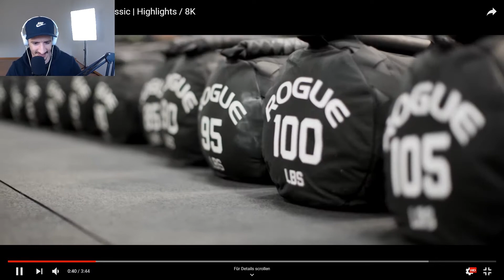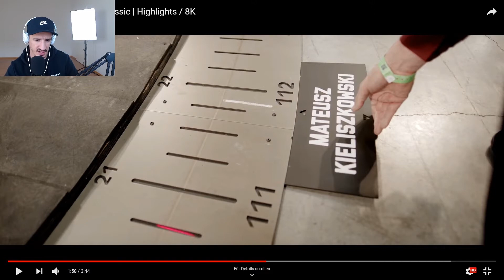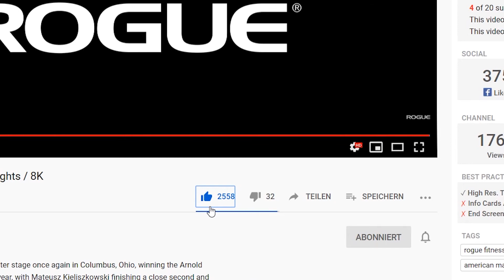Der Brathahn reagiert - Rogue Arnold Classic Strongman Highlights 2020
Der Brathahn reagiert auf die Arnold Classic Strongman Competition von Rogue. Die stärksten Männer der Welt geben sich in Ohio, USA die Klinke in die Hand. Gesucht wird der stärkste Mann der Welt... wer holt sich den Titel? Und was denkt unser Brathahn zu diesem Event? Viel Spaß mit diesem Video